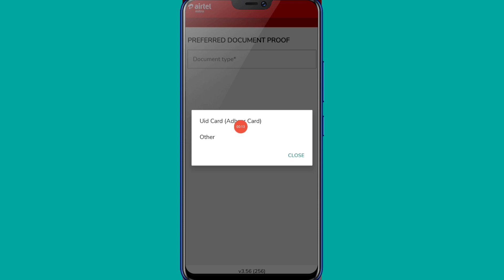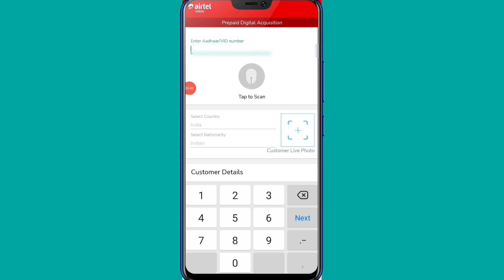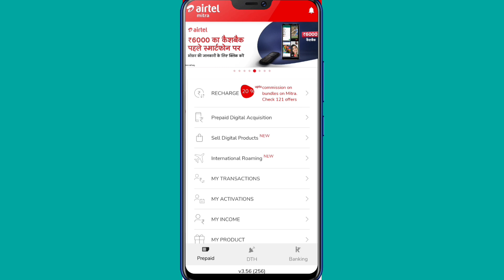Airtel Mitra App Morpho Device kaise chalayen 2022 | Airtel Mitra App Morpho Device 100% Working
I'm on Instagram as @technical_star_09. Install the app to follow my photos and videos.